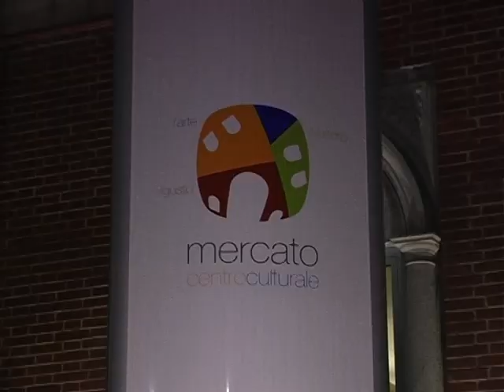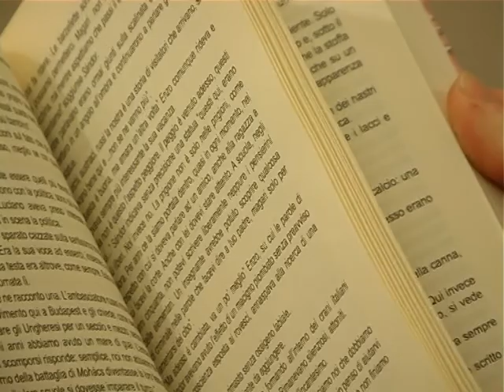Presentazione del Libro "Doppio Errore"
L' Assessore al turismo e commercio dell'Emilia Romagna Guido Pasi presenta il suo libro "Doppio Errore" un giallo politico